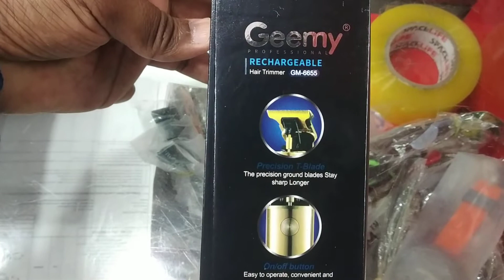Geemy Hair Trimmer GM-6655 Rechargeable LED Display unboxing review